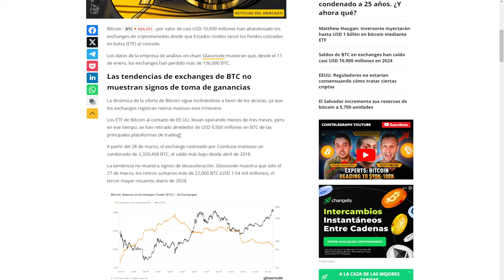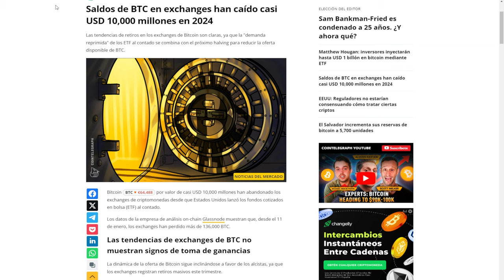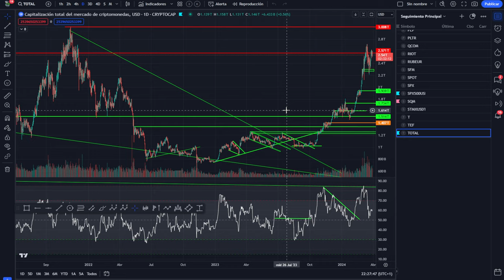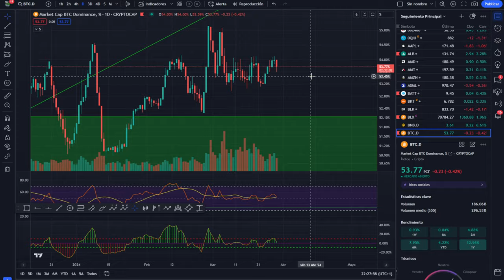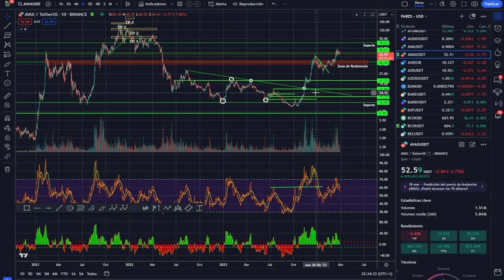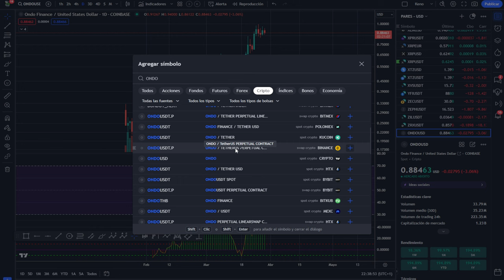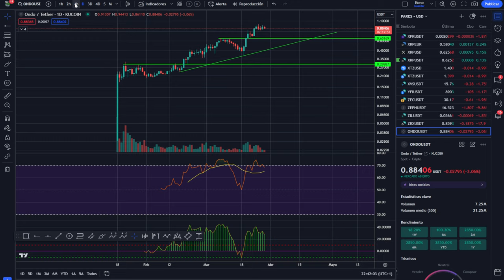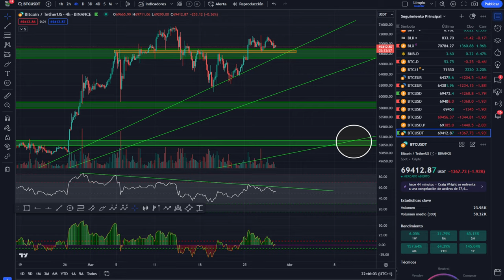🚀 BITCOIN! 💵 Exchanges bajo mínimos Una pequeña joya de RWA 💥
💥 BITCOIN! Nuevos Records 💵 Mediciones y FINAL FIBO 💵💥

0:00:00 bitcoin exchanges sin bitcoin
0:01:25 Bitcoin rwa joya ondo
0:04:16 Bitcoin hoy
0:07:48 Análisis de bitcoin al dia
0:10:22 Análisis del mercado de las criptomonedas hoy